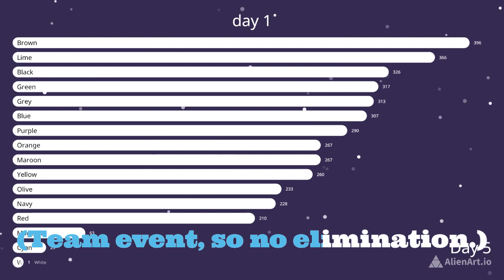Algicosathlon Day 5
yay new vid!!!